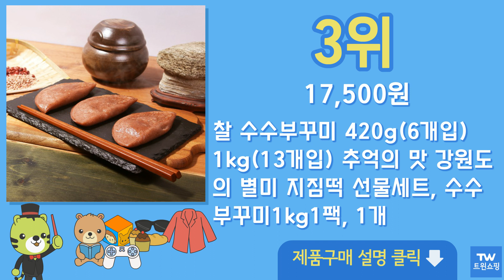수수부꾸미 추천 순위 Top10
구매링크

1위  모닝하임 수수부꾸미 (냉동), 1000g, 2개  23,600원

2위  모닝하임 수수부꾸미 (냉동), 1000g, 1개  12,800원

3위  찰 수수부꾸미 420g(6개입) 1kg(13개입) 추억의 맛 강원도의 별미 지짐떡 선물세트, 수수부꾸미1kg1팩, 1개  17,500원

4위  [철원오대식품] 둥지수수팥부꾸미 800gx3봉, 3개, 800g  24,490원

5위  이천수라간 둥지수수팥부꾸미 800g/이천수라간/수수팥/부꾸미/맛있는간식/지지미떡/달콤한/쫄깃한/쫀득한/남녀노소/통팥앙금, 1개, 800g  6,510원

6위  강원도 철원 둥지 감자떡 1.1kg+둥지 수수팥부꾸미 800g  16,900원

7위  강원도 철원 둥지 수수팥부꾸미 800g+800g, 800g, 2개  17,900원

8위  강원도 전통의 맛 찰수수 부꾸미 800g  15,500원

9위  [아하] 찰수수부꾸미[1.2kg(80gX15개)]_식자재쇼핑몰_푸드왕, 1개, 80g  11,230원

10위  모닝하임 수수부꾸미 (냉동), 1000g, 3개  34,400원